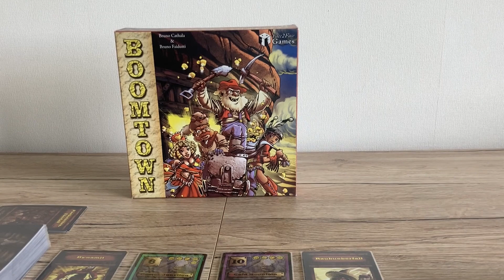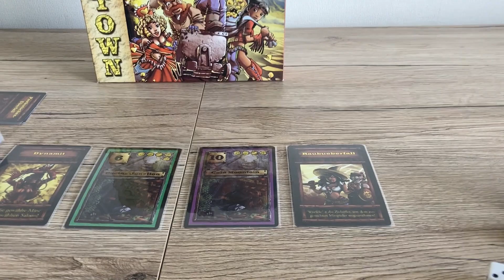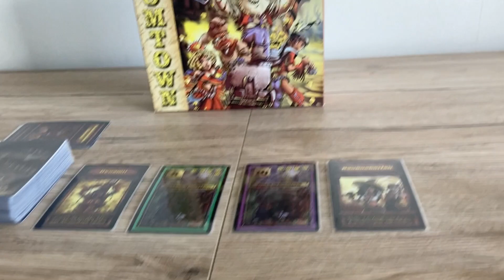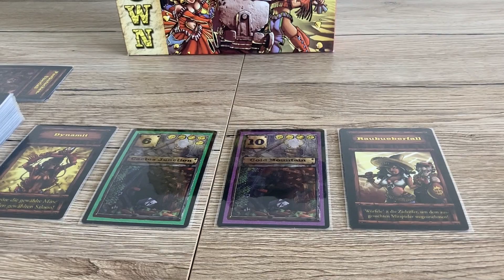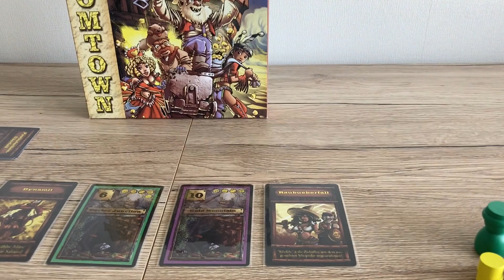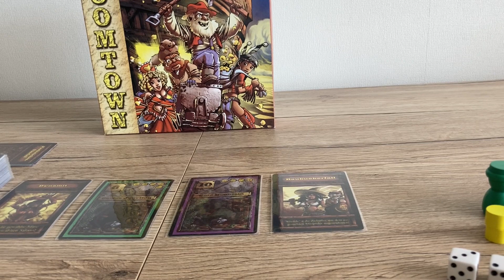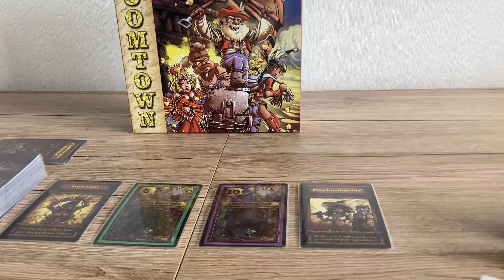Board game Boomtown (Face2Face Games)// Настольная игра Boomtown (Face2Face Games)